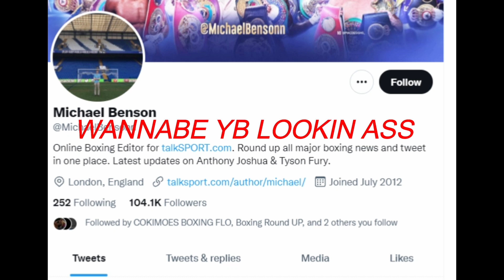BREAKING! YB LAUNCHES CLANDESTINE 'CHANNEL MEMBERSHIPS' SERVICE FOR NEW & EXCLUSIVE WEEKLY CONTENT!